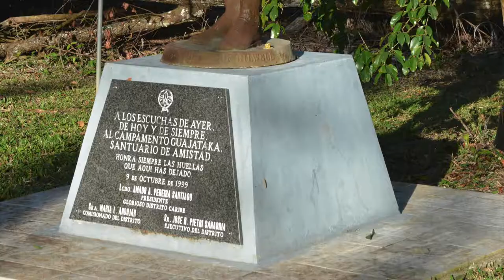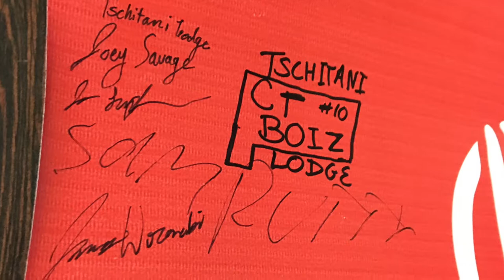Tschitani Lodge goes to Arrowcorp Puerto Rico (Lodge Banquet Version)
Tschitani Lodge attending Arrowcorp PR
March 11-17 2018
Chief: Josh Lambert
Vice Chief: Joey Savage